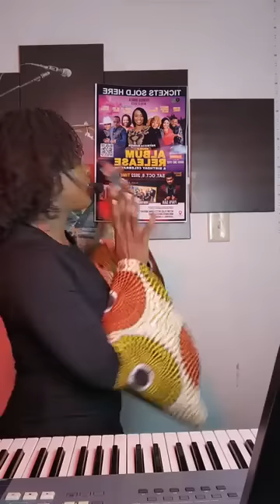Old School Gospel Session 🙌🏽 🙏🏾 ✨️ 🎹🎤🎵🎼🥁🥁08/21/22